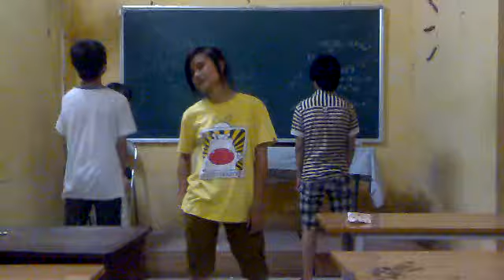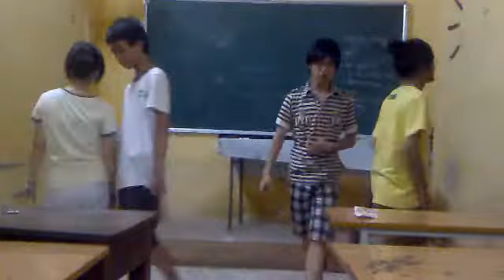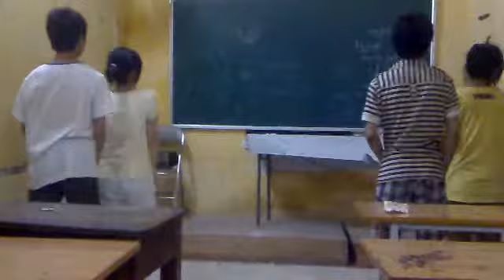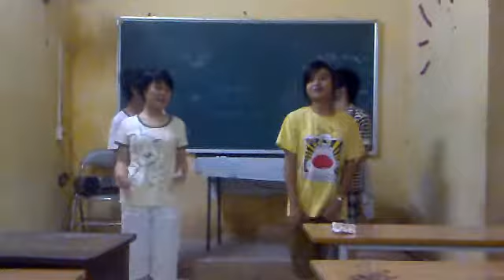[A0 Team] Dance cover My ear's candy - remix dance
This is my class ~^^~...
This item for a new school year :D...
We're practise dancing...:D
[Date: 30-8-09]